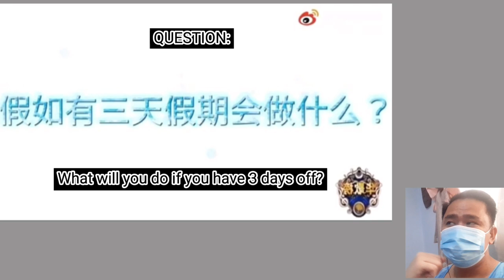[SAMYU] What really happened during this jealous/sweet moments,things you might not noticed🥰